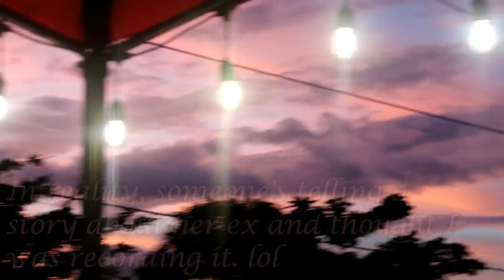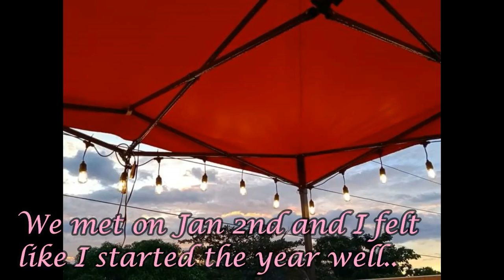REUNITED WITH MY CLOSEST FRIENDS| A DECADE OF FRIENDSHIP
Hi everyone! This is not a vlog, just me chatting and spending time with some of my closest friends. There was no intro or outro and just tried to give context in some parts of the video. I just wanted something to remember this in the future hihi. Shoutout to the Antonio family for hosting this get together! Loveyaaa!~

KOREA

(HONG KONG)

JAPAN

(OSAKA)

(TOKYO)

Disneyland/Disneysea